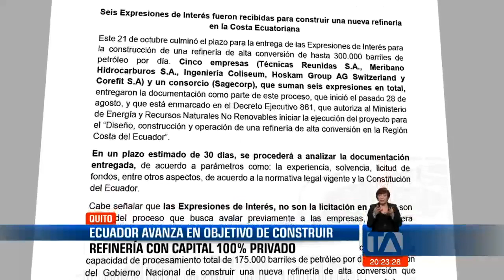Ecuador avanza en objetivo de construir refinería con capital 100% privado -Teleamazonas